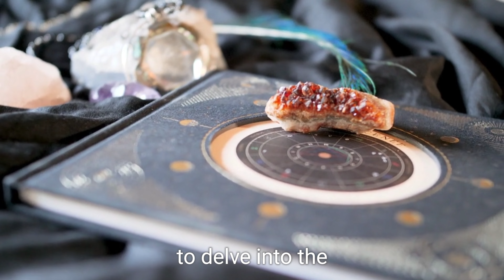"Unlocking the Healing Potential: Exploring the Zonar Symbol in Karuna Reiki by Aayush Mohan